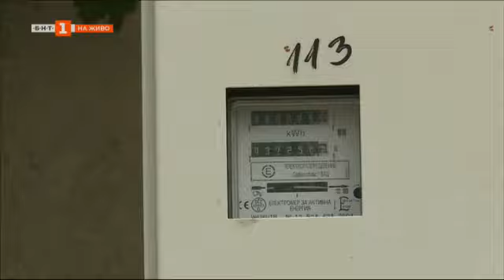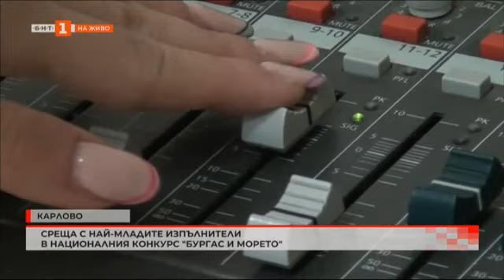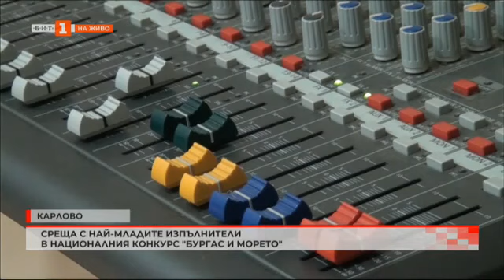Едно от най-старите дървета у нас се намира във Варна, "България в 60 минути" - 06.07.2022 г. по БНТ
Гледайте предаването на Българската национална телевизия "България в 60 минути" на 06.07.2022 г.

04:30 Две млади жени загинаха в жестока катастрофа в София, заловиха шофьора, който беше избягал.
09:51 Започва подаването на молби за помощи за отопление.
12:25 Жителите на село Караисен на протест заради безводие.
18:20 След сигнал на БНТ изчистиха отпадъците във варненския квартал "Бриз".
24:00 Дългият път на един уникален музикален инструмент от Украйна до България.
30:44 Среща с най-младите изпълнители в националния конкурс "Бургас и морето".
33:00 Програма на спортното министерство за млади хора, които участват в творческа фотографска работилница.
36:30 Защо отново пускат нови патици в благоевградския парк "Бачиново".
44:20 Едно от най-старите дървета у нас се намира във Варна.
46:49 Етнофестивал събира над 400 самодейци в село Бъзън